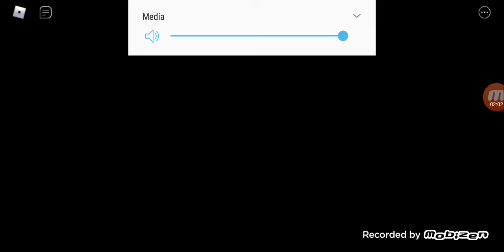GIRAFFY GETS SHOT!?! - Roblox Piggy Book 2: Beating Chapter 5! (New ReDesign Skins)